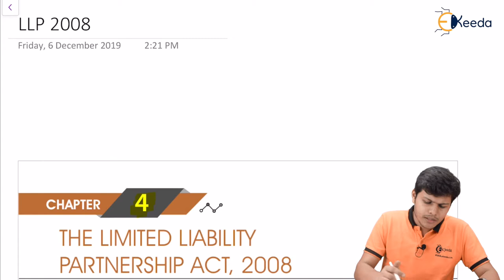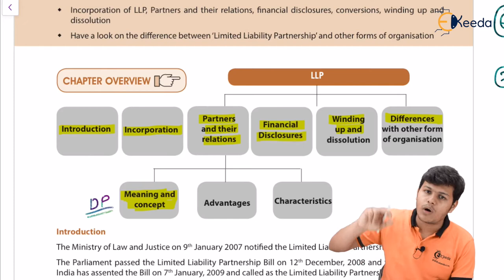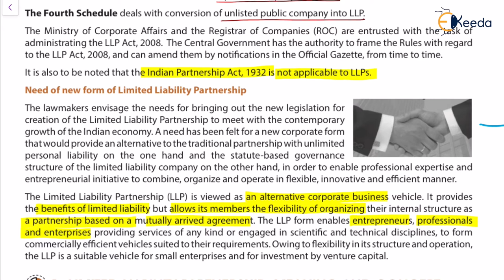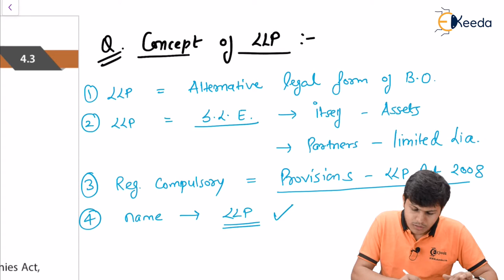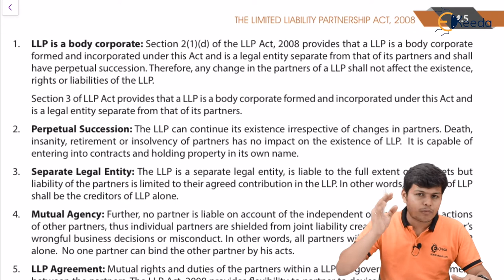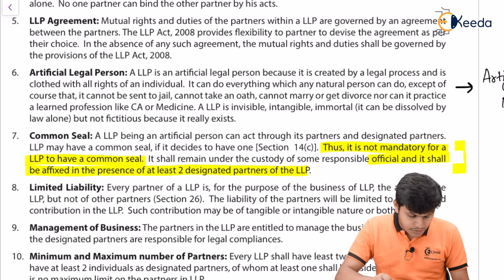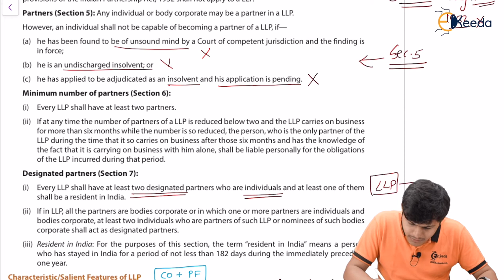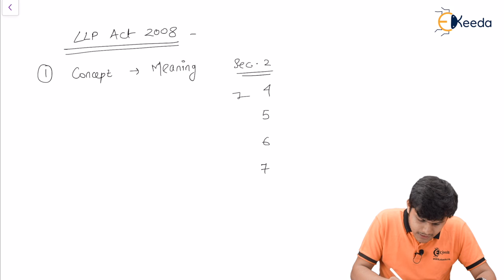Meaning and Basic Concepts of LLP Act 2008 Lecture 1 - The Limited Liability Partnership Act, 2008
Meaning and Basic Concepts of LLP Act 2008 Lecture 1 Video Lecture from The Limited Liability Partnership Act, 2008 Chapter of CA Foundation Business Law Subject for all Commerce Students.

The Limited Liability Partnership Act, 2008
The Limited Liability Partnership Act, 2008 Video Lectures
The Limited Liability Partnership Act, 2008 Tutorials
CA Foundation Business Law
CA Foundation Business Law Videos
CA Foundation Business Law Lectures
CA Foundation Business Law Tutorials

Happy Learning : )